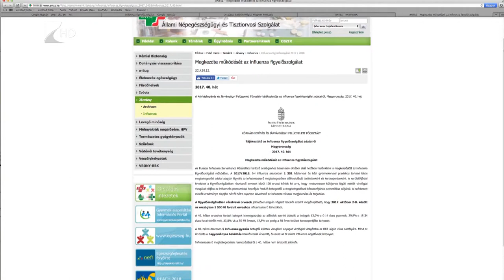Előzzük meg az influenzaszerű megbetegedést !- Kölcsey tv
Már több, mint ötezren fordultak orvoshoz influenzaszerű tünetekkel hazánkban. A vírust nem mutatták ki járvány nincs itthon, viszont oda kell figyelni a megfázásos tünetekre, hiszen az elhanyagolt betegségből gyakran lehetnek szövődmények. Október első hetétől már működik az influenza figyelő szolgálat is.